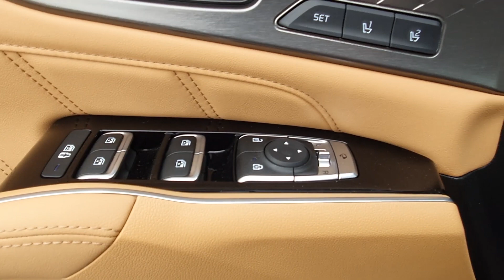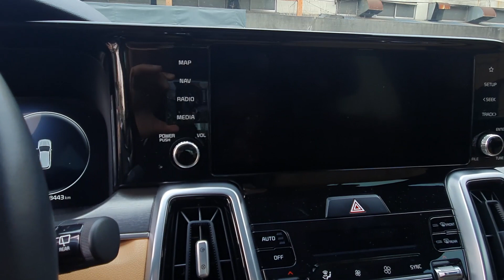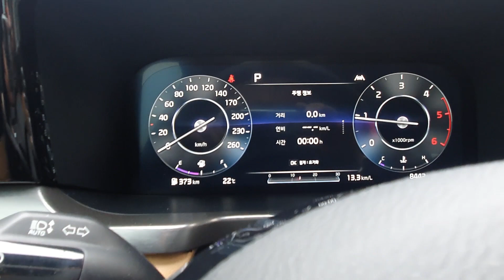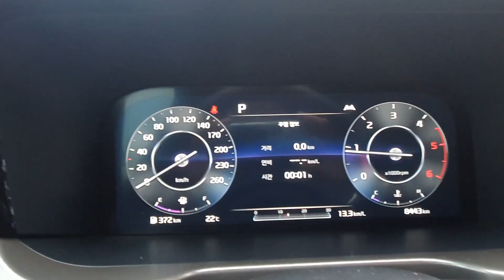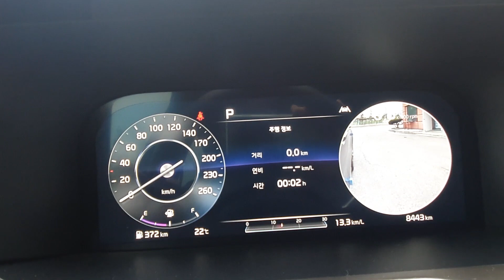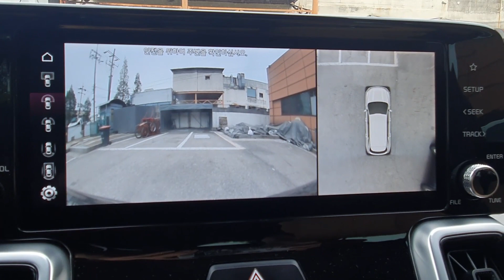쏘렌토 시그니처 2020년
안녕하세요~
쏘렌토 시그니처 2020년 차량 영상 찍어 봤습니다
싼타페랑 동급이긴한데 옵션차이가 상당하네요~

영상속 7인승으로 잘못 말했네요 ㅠ
6인승 입니다~~~